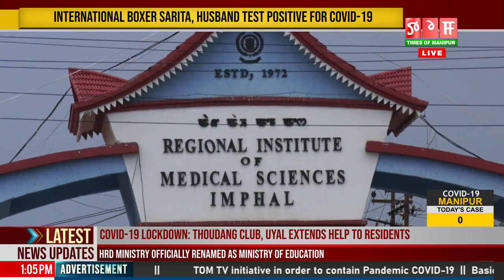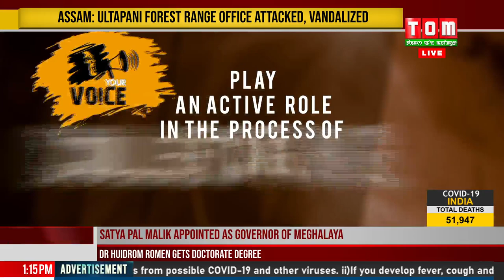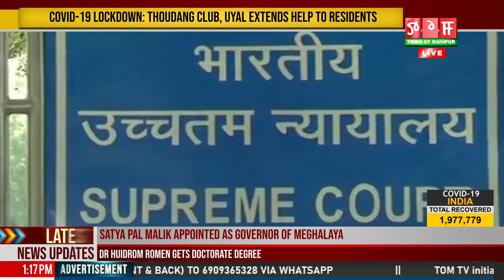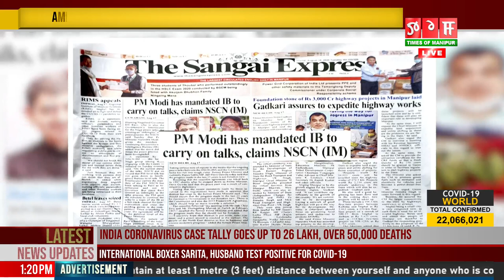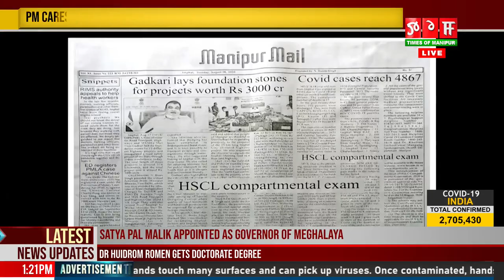LIVE / TOM TV 1:00 PM ENGLISH NEWS, 18TH AUG 2020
TOM TV 1:00 PM ENGLISH NEWS, 18TH AUG 2020
NEWS ANCHOR: MASACO